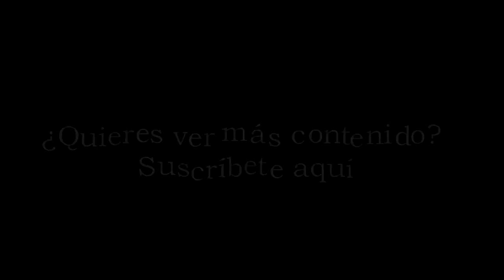El Mundo de Jaled | ¡Felices Fiestas!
| Os deseamos ¡Felices Fiestas! y un año 2015 lleno de buenas cosas.

¡Qué rápido ha pasado el año! Un buen momento para analizar todo lo que hemos vivido a través del canal de youtube "El Mundo de Jaled". Un año lleno de aventuras, de viajes y de encuentros con personas maravillosas.Tenemos cada vez más claro que hay mucha gente que merece la pena y nosotros queremos estar junto a ella.
Os deseamos todo lo mejor y esperamos de todo corazón que vuestros proyectos en los que soñáis salgan adelante.

¡Bienvenidos a El Mundo de Jaled!